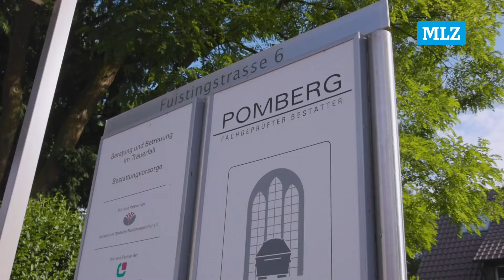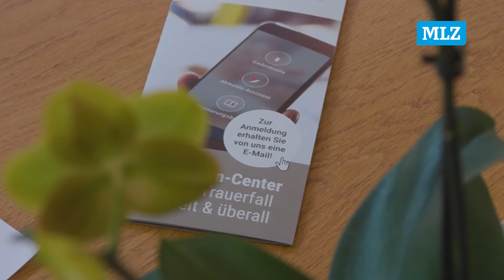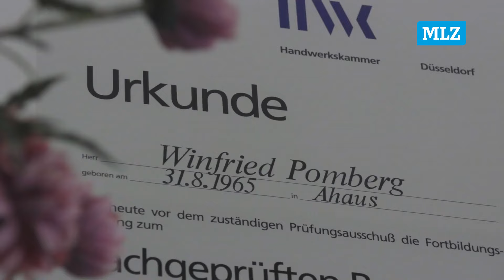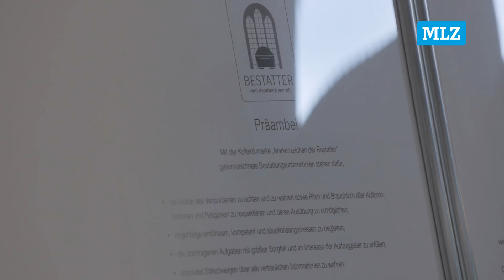Wie ist es Bestatter zu sein?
Der Ahauser Mathis Pomberg hat täglich mit dem Tod zu tun, denn er lernt den Beruf des Bestatters. Eine große emotionale Herausforderung.